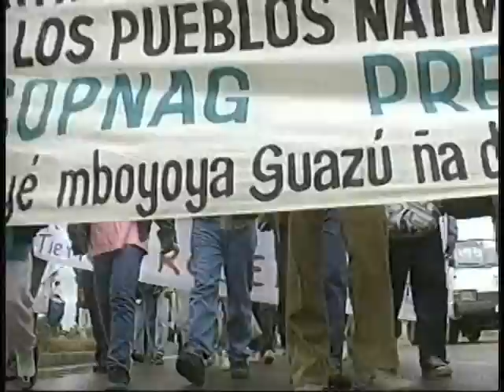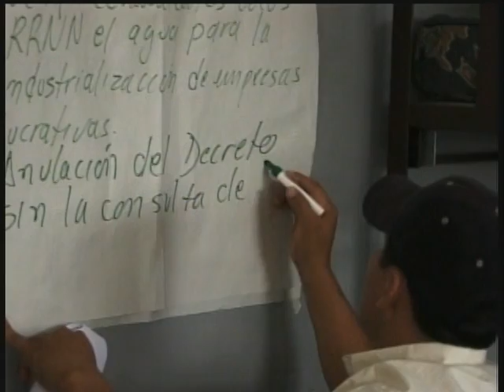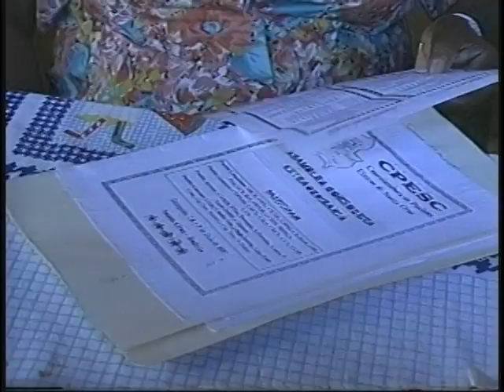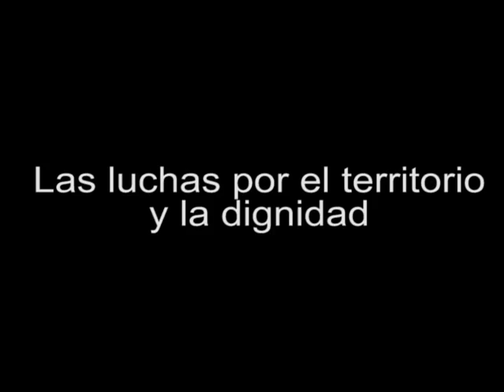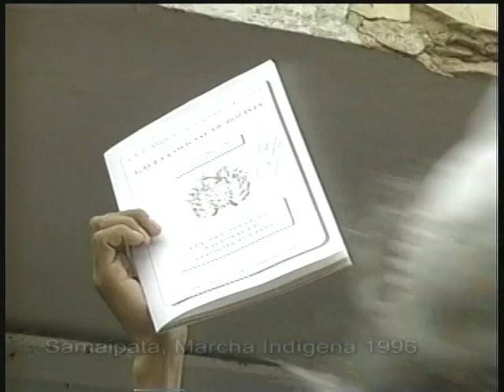Autonomía Indígena. ¿Del sueño a la realidad? Part I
Mit dem Inkrafttreten der neuen Verfassung besteht fuer die 36 indigenen Völker Boliviens offiziell die Möglichkeit, ihre Territorien als Indigene Autonomien zu etablieren. Wie die Autonomieprozesse verlaufen, was sie für die Beziehung der indigenen Völker mit dem Staat bedeuten, wird in dieser Dokumentation gezeigt.

¿Qué balance se puede hacer sobre el prceso de Autonomías indígenas a partir de la entrada en vigencia de la Nueva Constitución Política del Estado? ¿Qué avances significan las Autonomías Indígenas en relación a las aspiraciones  de los 36 pueblos indígenas que conforman el nuevo Estado Plurinacional de Bolivia de unir territorios correspondientes a las naciones indígenas originarias y hacer coincidir la propiedad de esos territorios con jurisdicción administrativa? Reflexiones y algunas preguntas es lo que plantea este domuental para acercarse a lo que en su momento fue visto como un cambio de paradigma en la relación entre Estados y pueblos indígenas.